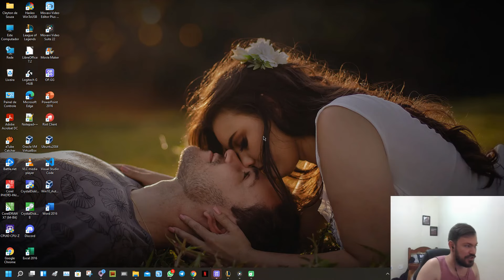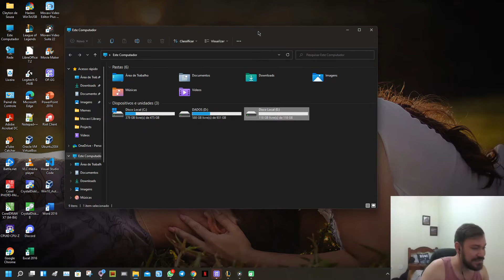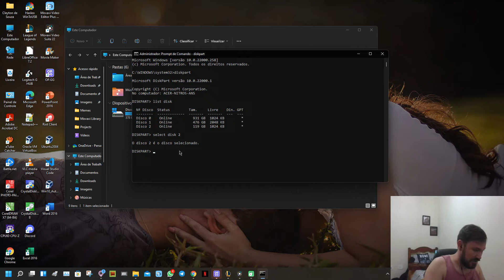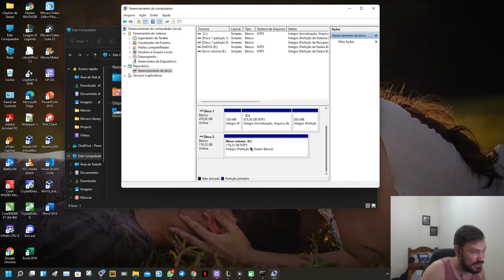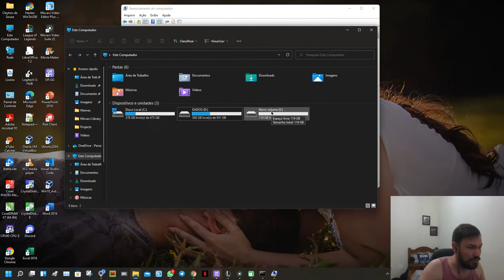Apagando Completamente o HD ou SSD, Excluindo todas as Partições de uma só vez pelo CMD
Nesse vídeo eu mostro como excluir completamenteb um HD ou SSD e apagar todas as suas partições indesejadas, sem a necessidade de entrar em modo de instalação do windows, esse forma é rápida e prática

Apagar um HD ou Apagar um SSD é relativamente simples, porém você deve tomar cuidado para não apagar alguma parte indesejada.

Qualquer dúvida entre com contato